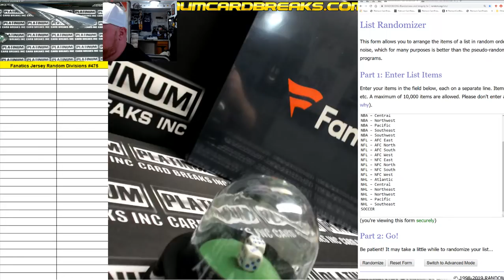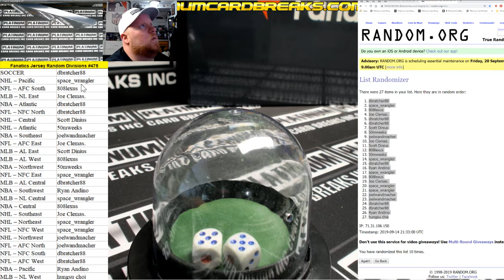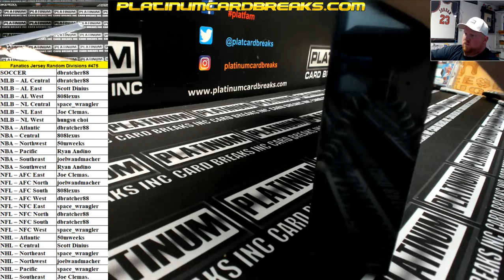Fanatics Authentic Autographed Multi Sport Jerseys Random Divisions #475